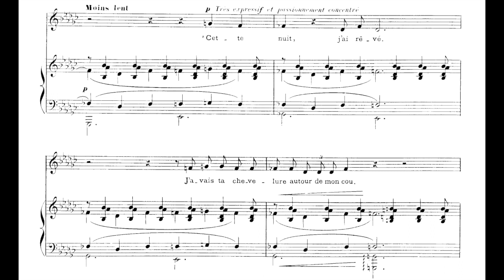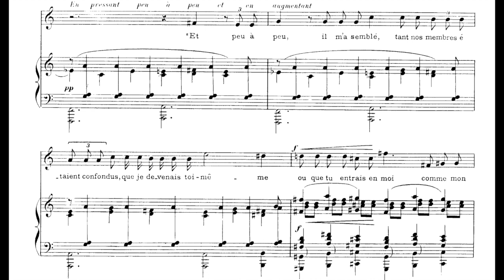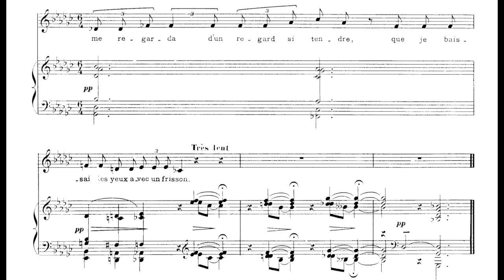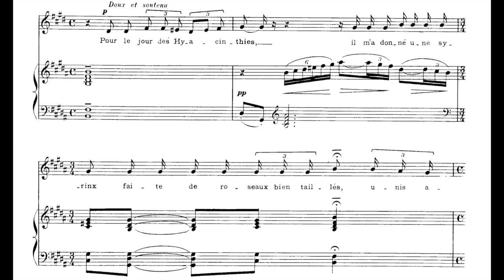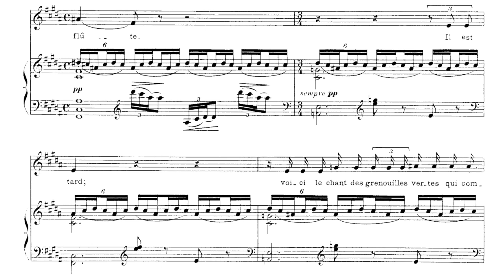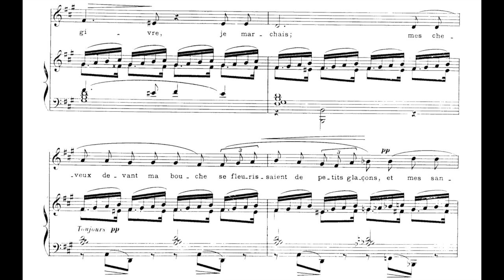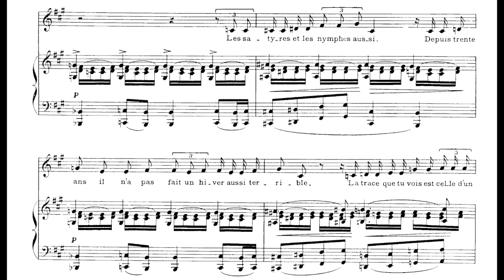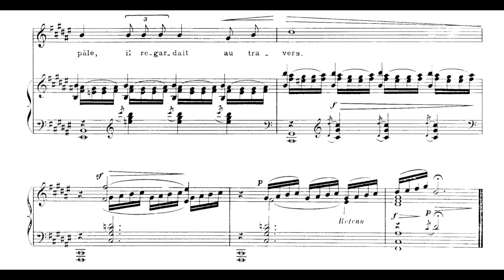Debussy - 3 Chansons de Bilitis (1897)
CD 97 ; L.90

I - La flûte de Pan 3:26
II - La Chevelure 0:03
III - Le Tombeau des naïades 6:10

Debussy's Trois Chansons de Bilitis were published in their original form for voice and piano in 1897, with a dedication to the writer André Gide. The texts were those of the well-known prose poems by Pierre Louÿs. As Edward Lockspeiser writes, these songs "provide the most moving revelations of the hedonistic, pagan art of Debussy, a reminder that the antique grace and splendour of the earlier Après-midi d'un faune was not only still alive in the composer's imagination, but that it was capable of a more remote, and therefore still more poignant spiritualization. Indeed, one may go further and conjecture that Bilitis and the Mallarméan faun are in a sense the illegitimate progenitors of the ultimate glory of Debussyan paganism, Le Martyre de saint Sebastien."
The second song of the group, as it was eventually published, was in fact the first to be written. It was printed and issued independently in the October 1897 issue of the journal L'Image, while the surrounding panels of this triptych, La Flûte de Pan and Le Tombeau des Naïades, were both finished in September 1898. Notable for their sensuality and beguiling mild eroticism, the three chansons were first performed in public at a Société Nationale de Musique concert on March 17, 1900, when Debussy himself accompanied Blanche Marot at the piano. Later in 1900, Fernand Samuel, director of the Théâtre des Variétés, approached Louÿs suggesting the cycle could perhaps also be recited and mimed, whereupon Debussy was asked to remodel and enlarge the score appropriately. He provided a reworking for pairs of harps and flutes with celesta, which was finally presented at the Salle des Fêtes of Le Journal on June 7, 1901.
The first of the Trois Chansons, "La flûte de Pan," suggests something of the pastoral simplicity evoked to such palpably sensuous effect in Debussy's Syrinx for solo flute. "La Chevelure" is at once more declamatory and confident in style; but once again, amid the calmly undulating expressive lines of the vocal part, it is possible to clearly recognize the powerfully erotic language Debussy used so graphically in the Tower Scene of his opera Pelléas et Mélisande. A number of critics, among them Romain Rolland, have identified the spirit of Jules Massenet in this song. Massenet "whose spirit (says Rolland) will continue to slumber in the heart of every Frenchman" was noted for lyrical elegance, but also for his forthright exuberance, a passionate quality which emerges also powerfully enough in this dream of ecstatic lovemaking between Pan and Bilitis.
In the final song, "Le Tombeau des Naïades," explains Lockspeiser, "Bilitis is following the lonely trail of a faun to the distant tomb of the naiads," in this glacial setting in which Debussy's crystalline-textured accompaniment etches mysterious footprints in the fresh snow. Finally Bilitis reaches the vast blocks of ice that Pan has hewn from the naiads' mausoleum and, says Lockspeiser, the reflection of a wintry sky "is marvellously transformed in this music into a remote, icy and colourless disillusionment." (All Music)

Performers : Anne Sofie von Otter-- Mezzo-soprano
Bengt Forsberg-- Piano